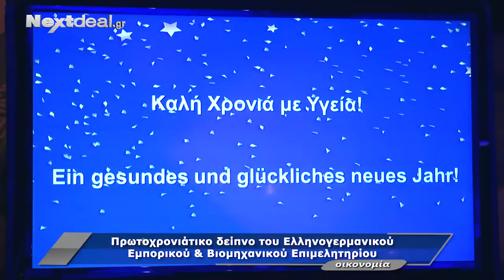Πρωτοχρονιάτικο δείπνο του Ελληνογερμανικού Επιμελητηρίου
Πρωτοχρονιάτικο δείπνο του Ελληνογερμανικού Εμπορικού και Βιομηχανικού Επιμελητηρίου